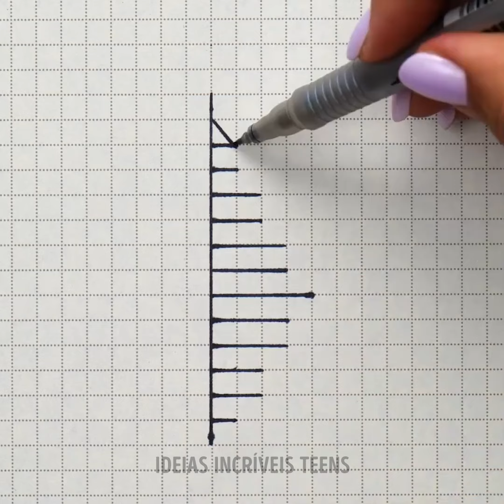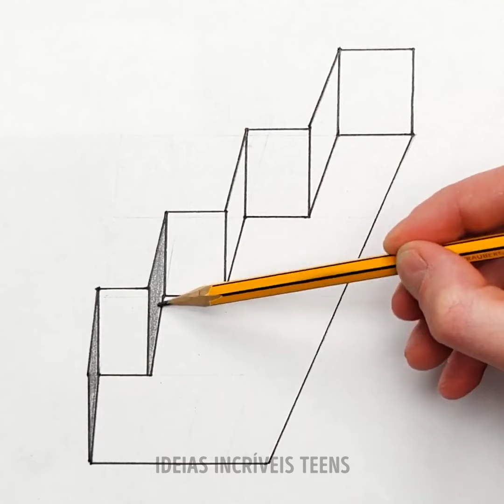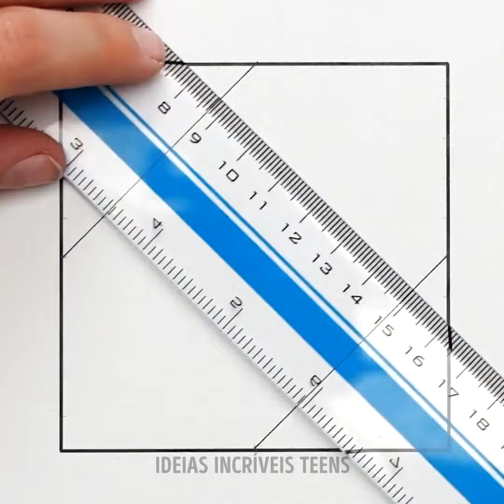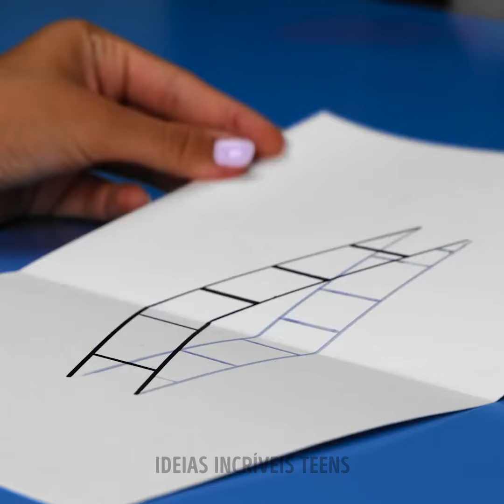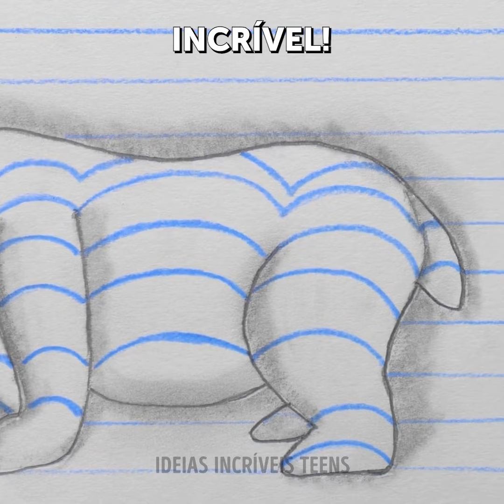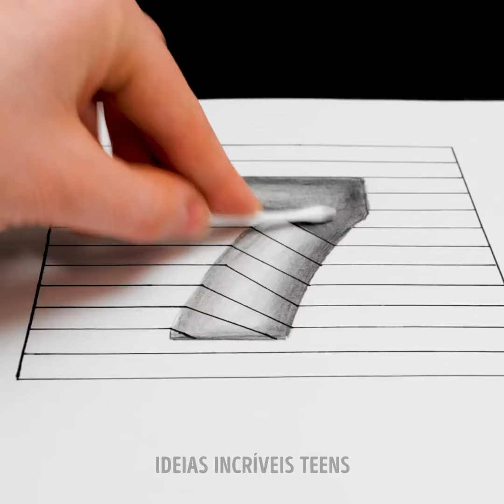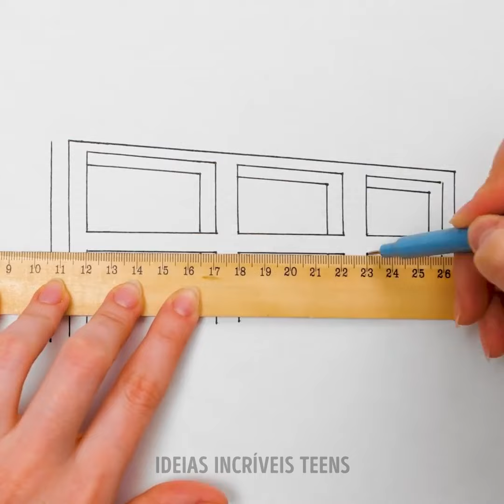Desenhos fáceis que você pode fazer agora mesmo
TEMPO:
00:00 Desenhos simples com marcador
01:01 Hacks de desenho de arte com palma
02:47 Arte 3D
08:46 Urso simples